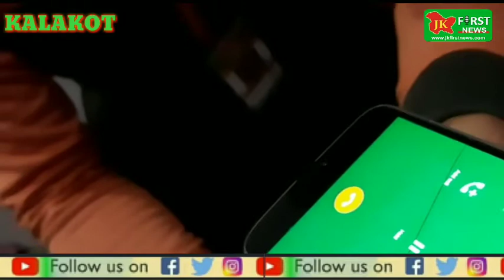Serious Allegation against Consumer Affairs and Public Distribution departme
Serious Allegation against Consumer Affairs and Public Distribution department Teshil kalakote district Rajouri against Delear of panchayat Khotain B Om Prakash..
The Delear taking money for doing ration online from long time and saying to people take ration from candidate whom they have given vote..
The dealer should be neural to all the people of panchayat and should give ration on party basis.
Regards Deepak Sharma